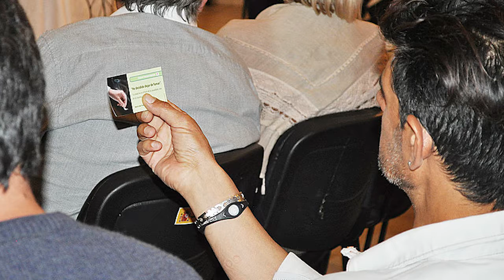ADIOS PUCHO, ADIOS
El Área de Salud de la Municipalidad y la Iglesia Adventista del Séptimo Día dictarán un curso gratuito de 5 días de duración, destinado a personas que tengan la intención de abandonar el cigarrillo. Se dictará en el Centro Andaluz de San Rafael.